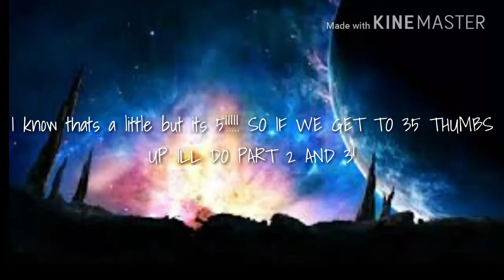5 dog memes!!!!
😊I really hope u guys enjoyed and sorry if it's short I'm SOOO busy in school!😥